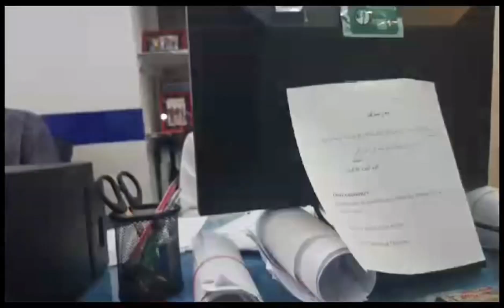Kitchen routines/ ￼balochivlog